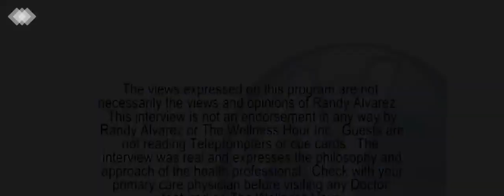Dr. Jonathan Abenaim Speaks About Dental Implants